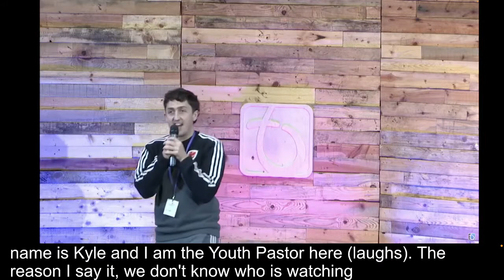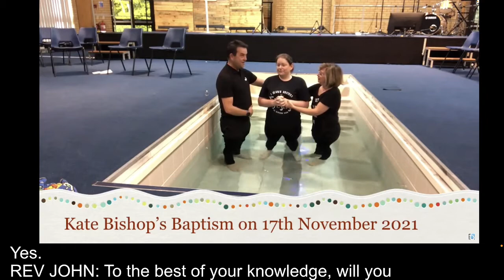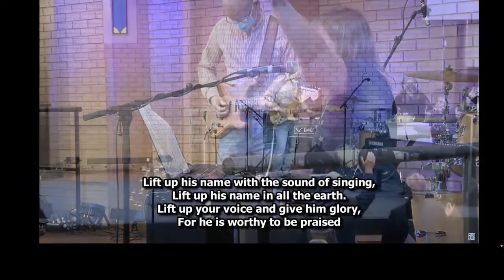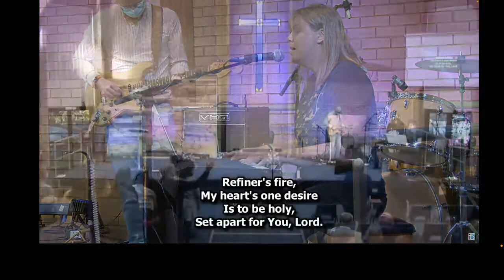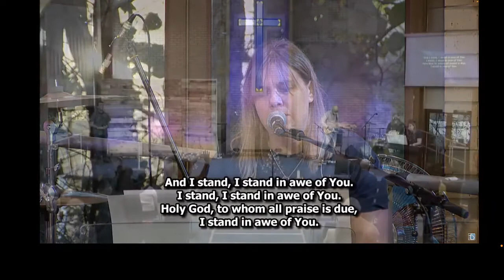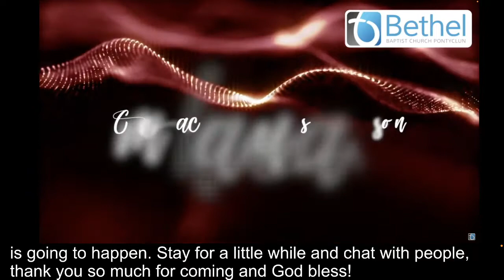Church Online Live - Sunday 21st November 2021 (Subtitled)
(SUBTITLED VERSION)

Join us at 10:45am for our Sunday Morning Worship Service

Today John will be speaking. "Where to Serve"

to find out what's going on, and for more information about our Church.

Head over to the Subtitled playlist for today's subtitled service.

All of our services are available on Facebook & Youtube, so if you've missed any, then you can catchup at a time that suits you!